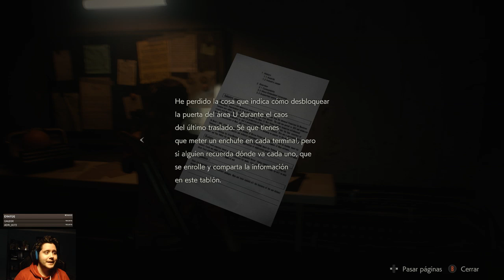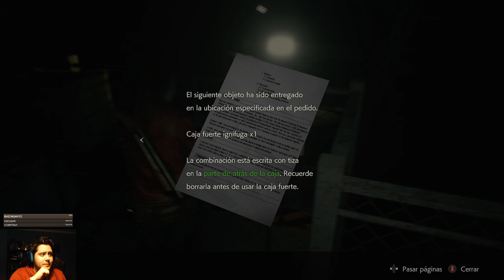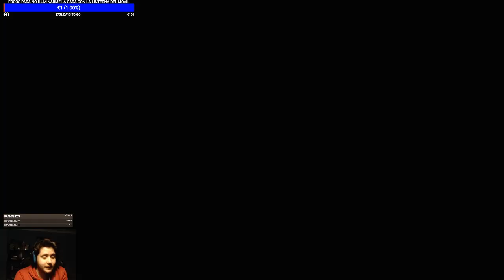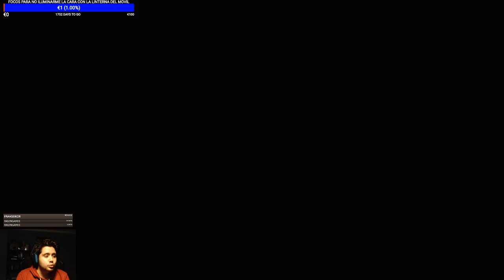VENCEMOS A DANZO POR SEGUNDA VEZ | CAPÍTULO 5 | RESIDENT EVIL 2 REMAKE6